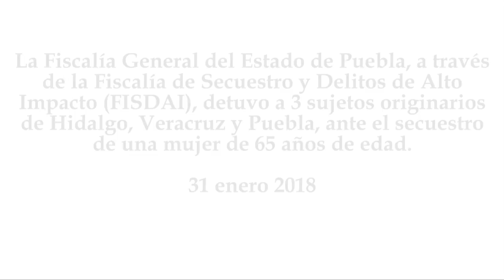Rescatan en Puebla a mujer plagiada y capturan a tres secuestradores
La Fiscalía General del Estado de Puebla, a través de la Fiscalía de Secuestro y Delitos de Alto Impacto (FISDAI), detuvo a 3 sujetos originarios de Hidalgo, Veracruz y Puebla, ante el secuestro de una mujer de 65 años de edad.
31 enero 2018